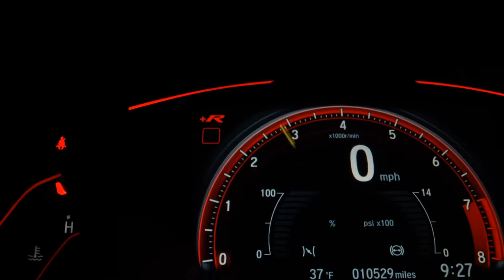CHERY TIGGO 2 - 2021 - Santo André/SP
CONTATE UM DE NOSSOS CONSULTORES KETHILYN 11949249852 KEILA 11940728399 FABIOLA 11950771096 GARANTINDO TOTAL PROCEDENCIA E QUALIDADE DO VEICULO Contate nossos Consultores de Vendas - PREÇO ANUNCIADO PARA PAGAMENTO A VISTA - Aprovamos seu Credito por telefone com rapidez e sem Burocracia - Financiamos com ou sem entrada em até 60x - Temos a Melhor avalição do seu usado na troca - Aceitamos Carta de Crédito - Compramos seu veiculo - Fazemos troca com troco -

Dados do Veículo
Veículo: CHERY / TIGGO 2 1.5 MPFI 16V ACT
Ano: 2020/2021
Combustível: FLEX
Portas: 4 PORTAS
Câmbio: Automático
Cor: BRANCA
KM: 1.600

✅ Air Bag
✅ Alarme
✅ Ar Condicionado
✅ Ar Quente
✅ CD Player
✅ Desembaçador Traseiro
✅ Direção Hidráulica
✅ DVD Player
✅ Encosto de Cabeça Traseiro
✅ Freio ABS
✅ GPS
✅ Rádio
✅ Rádio e MP3
✅ Retrovisor Fotocrômico
✅ Retrovisores Elétricos
✅ Teto Solar
✅ Travas Elétricas
✅ Vidros Elétricos
✅ Volante com Regulagem de Altura
✅ Limpador Traseiro
✅ Kit Multimídia
✅ Trio Elétrico
✅ Piloto Automático
✅ Farol de Neblina
✅ Entrada USB
✅ Bluetooth
✅ Porta Copos
✅ Direção Elétrica
✅ Ar Digital
✅ Abertura Porta Malas por Controle Remoto
✅ Android Auto
✅ Apple CarPlay
✅ Sistema ISOFIX
✅ Bancos Esportivos
✅ Console Central
✅ Estribo
✅ Protetor de Cárter
✅ Rádio USB
✅ Retrovisor Retrátil
✅ Som Original